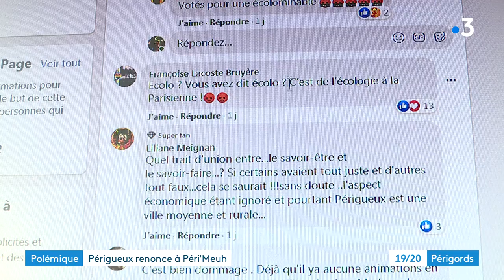La mairie de Périgueux renonce à Péri'Meuh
La municipalité a décidé de renoncer à l'organisation de Périmeuh, fête agricole mise en place par le maire précédent en 2015. Une nouvelle qui a provoqué de nombreuses protestations. A la place, Delphine Labails propose de rendre annuel le salon du livre gourmand.

Reportage de Bertrand Lasseguette et Delphine Roussel. Montage Simon Lamare.